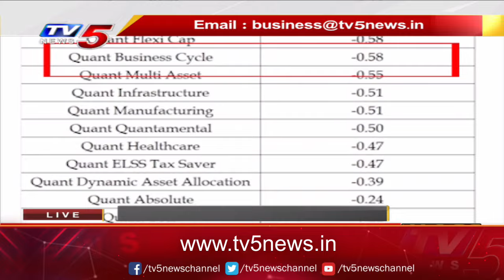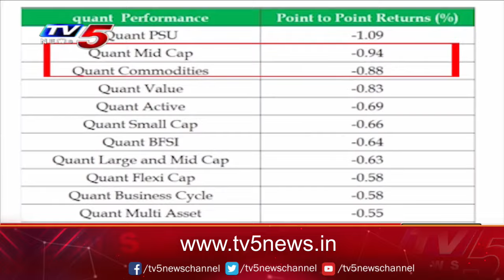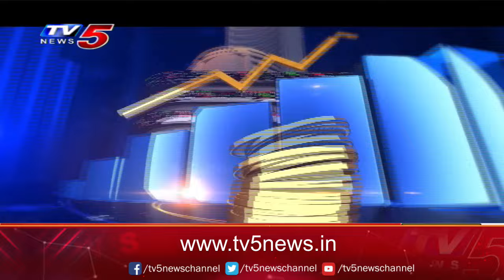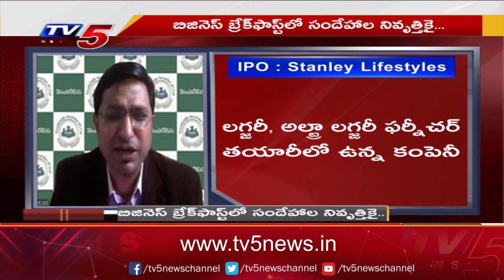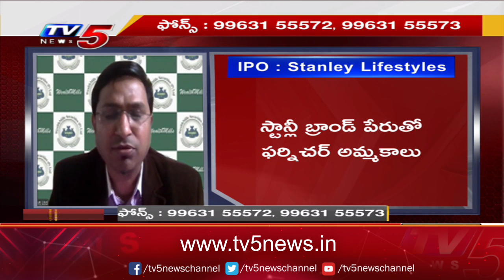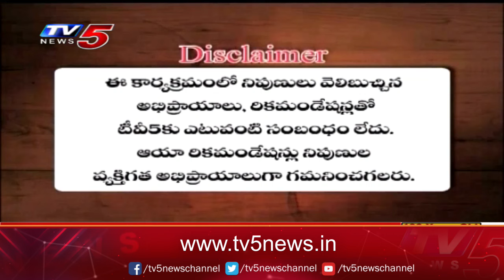Business Breakfast | Stock/Share Market News | 25-06-2024 | TV5 Money